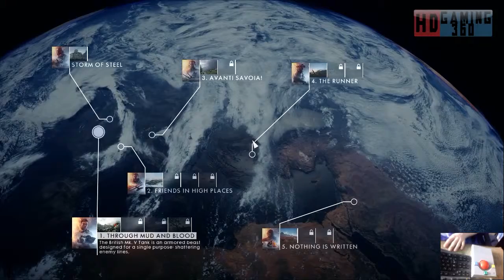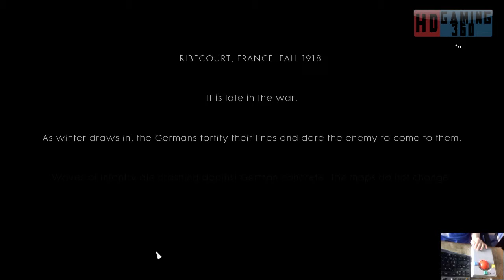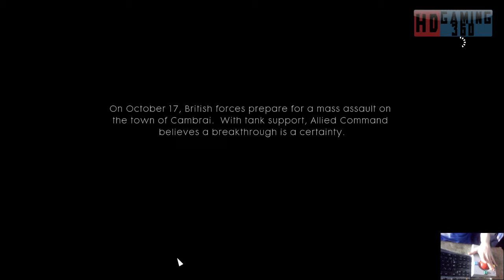Battlefield 1 Gameplay Walkthrough Part 2